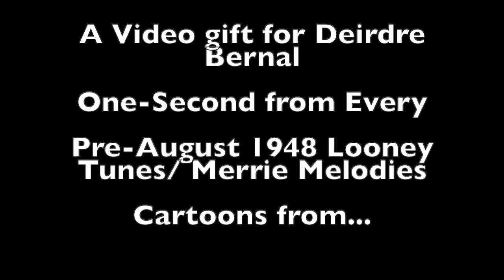One-Second from Every 337 Pre-August 1948 Looney Tunes/Merrie Melodies Cartoons (redo)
I made a redo version of One-Second from Every 337 Pre-August 1948 Looney Tunes/Merrie Melodies Cartoons from Associated Artists Productions, United Artists, Metro-Goldwyn-Mayer and Turner Entertainment Co.

For Deirdre Bernal.